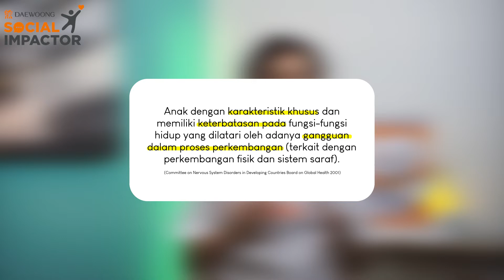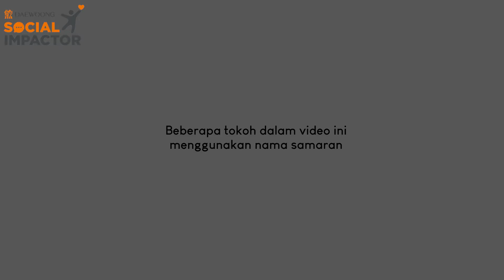Pandangan Mereka tentang Disabilitas Perkembangan - Haniyo Sakyamuni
Say Pain!

Di video ini mengundang beberapa teman Haniyo untuk diwawancara mengenai pengetahuan mereka tentang disabilitas perkembangan.

Yuk belajar bersama apa itu disabilitas perkembangan dan bagaimana menyikapinya!

Say Pain!

In this video we invite some of my friends to be interviewed about their knowledge of developmental disabilities.

Let's learn together what a developmental disability is and how to deal with it!

Video by @haniyosakyamuni8481